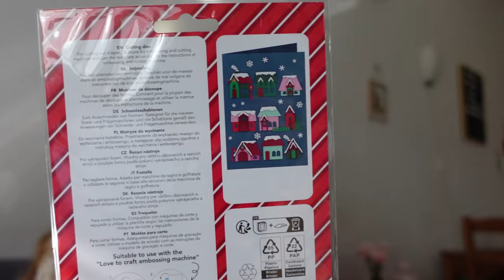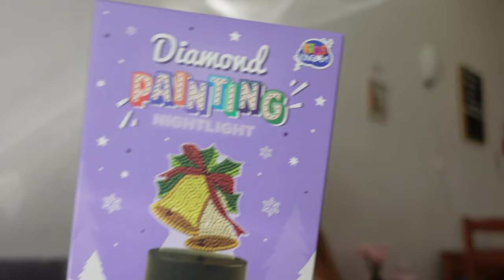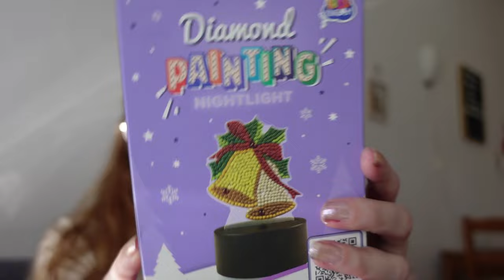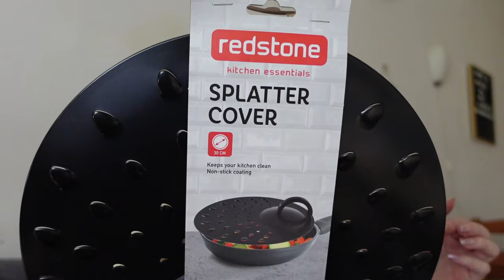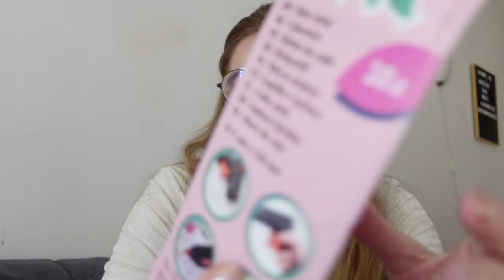Action shoplog september 2023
In deze video laat ik zien wat ik bij de action kocht.